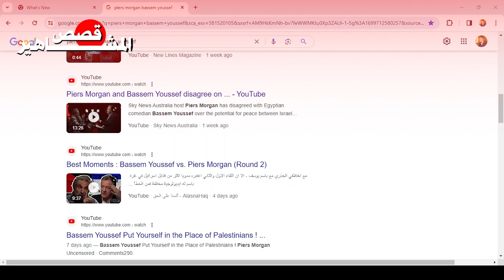باسم يوسف و بيرس مورغان الجزء الثاني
حديث عن المقابلة التلفزيونية بين باسم_يوسف من مصر و